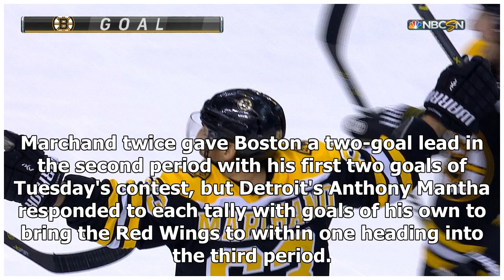Bruins' Marchand completes hat trick with OT winner against Red Wings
There must be something in the air. On a night when Patrik Laine and Nick Bjugstad also scored hat t...